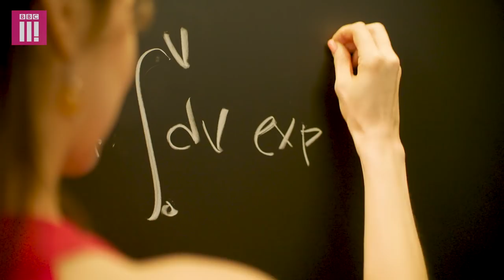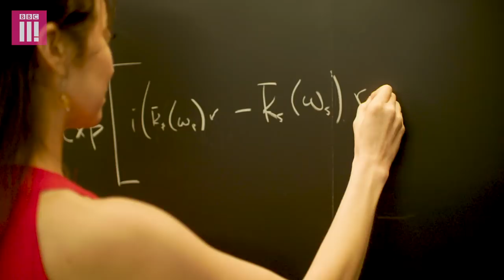Meet Merritt: The Physicist Who Wants To Dance In Space One Day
30-year-old Merritt is the pro ballerina and quantum physicist who dreams of one day dancing in space.

The budding astronaut calls herself a "Dancing Dork", because not only did she recently earn a PhD in atomic and laser physics, she also performed professionally with the English National Ballet.